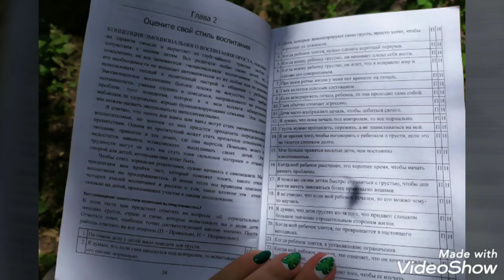День 13 /пасека на акации с 18.05.2020